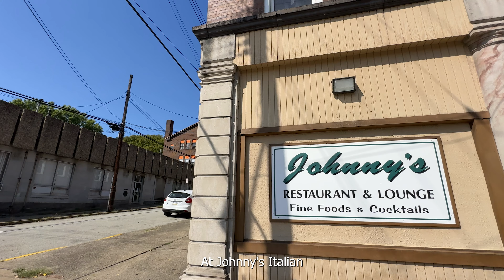Very Profitable Italian Restaurant in Pittsburgh - FOR SALE - Sofranko Advisory Group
Discover the rare opportunity to own Johnny's Italian Dining, a family-owned restaurant with a proven track record of financial success. With consistent revenue growth, healthy profit margins, and a deeply loyal customer base, this Italian/American chef-driven establishment offers:

✅ Gross Revenue: $1.2M
✅ Cash Flow: $250K
✅ Asking Price: $950K (includes Allegheny County Liquor License)
✅ 7,500 sq. ft. & 130 seats

Known for its high-quality food and exceptional service, Johnny's Italian Dining has earned glowing reviews across platforms, reducing marketing costs while driving steady business growth. This is an incredible investment opportunity for any savvy restauranteur looking to take over a profitable, well-established business with exceptional community ties.

If you're ready to expand or create your next concept, this restaurant could be the perfect fit!